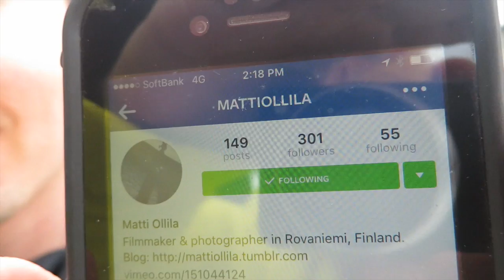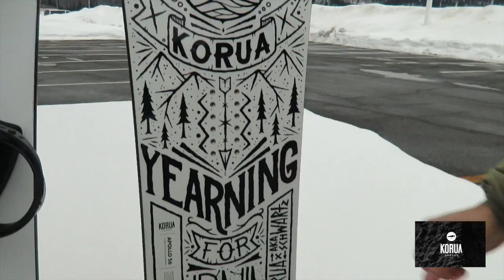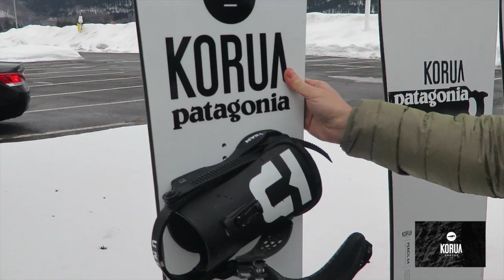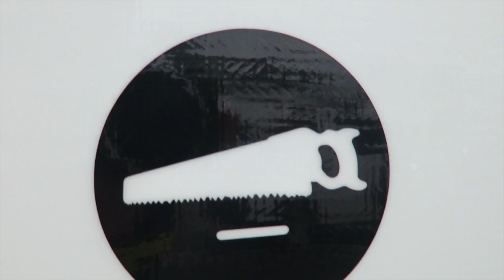Neil Vlog 2016.2.13 "Interviews and Goodbyes"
Warm and wet weather forces the crew to head north in search of better snow, but in the end we spend the day drinking coffee and talking about what we all love so much!  Snowboarding, travel and more.  Today I talk to Enni (Sochi Oylmpic Silver medalist) and Nicholas Wolken (Korua Shapes)  See what they have to say!

Please click the follow button